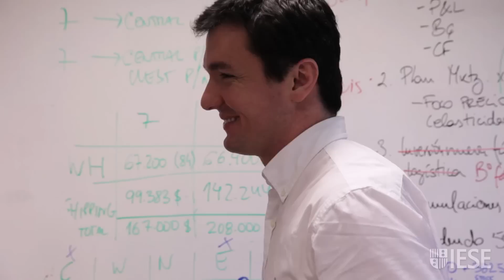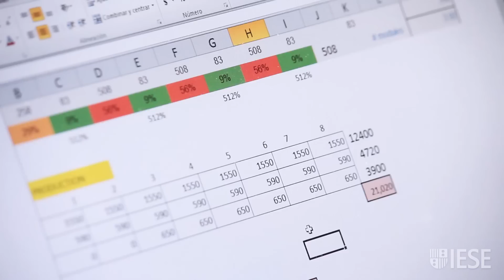IESE EMBA: Executive Simulation (EXSIM)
El Programa de simulación de dirección ejecutiva (EXSIM) es una oportunidad única de poner en valor todo lo aprendido durante el primer año del Executive MBA. A lo largo de una vertiginosa semana formarás parte del consejo de dirección de una compañía y competirás con otras empresas del mismo sector.
¿El resultado? Gracias a las altas dosis de realismo de la simulación, el EXSIM te permitirá desarrollar las habilidades, los conocimientos y los valores necesarios para gestionar con éxito una empresa.